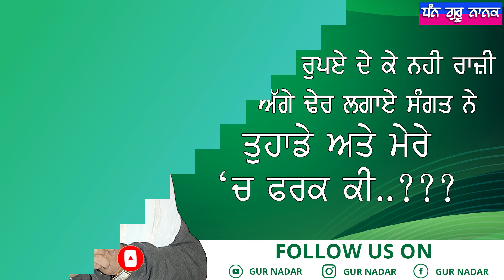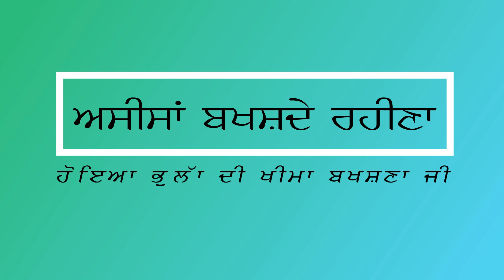Mahapurkha nu Koi Sarir aa K Kehnda k TUHADE ATE MERE CH FARAK KI Hai..???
Special Thanks To Bhai Sahib Bhai Guriqbal Singh Ji

Send Your Name and City on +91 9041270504